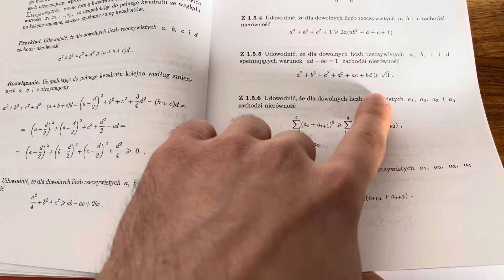Już wiem skąd te zaskakujące rozwiązania w odpowiedziach - wędrówki po krainie nierówności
Przedstawiam nierówność która już zawitała na tym kanale i nad którą spędziłem już kilka dni. Dzisiaj inna metoda, ta która proponują autorzy. Oczywiście zamieniłem na samym początku plus na minus, ale ten błąd - co ciekawe - nie wpłynął na dalszą część. No i oczywiście dzisiaj jest poniedziałek a nie środa. Zapraszam do oglądania.